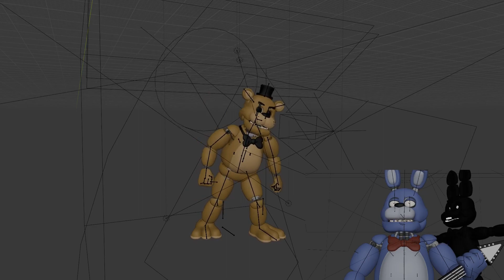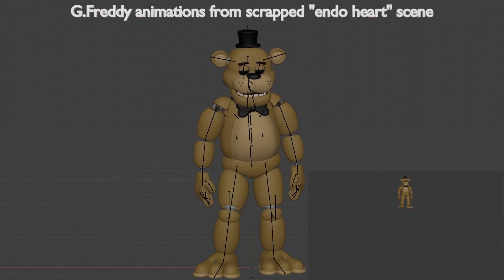[B3D] [Fnaf] Behind the scenes of "Again"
Yeah that's about it bye now.